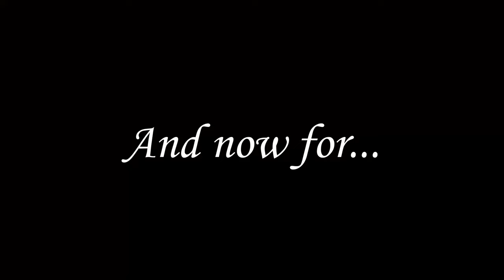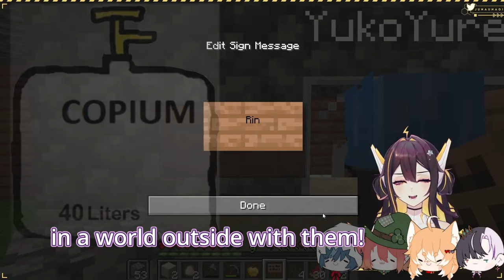Rin bullies Juna, proceeds to suffer a series of dire consequences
Members:
Rin Penrose: @rinpenrose
Juna Unagi: @JunaUnagi
Yuko Yurei: @yukoyurei
Pochi Wanmaru: @PochiWanmaru
Fuyo Cloverfield: @FuyoCloverfield

In idol-EN's first ever Minecraft collab stream, British tomboy Rin Penrose takes it upon herself to bully local electric eel Juna Unagi, only to have the turns tabled on her and be dealt karmic justice through a series of tragically unfortunate events.